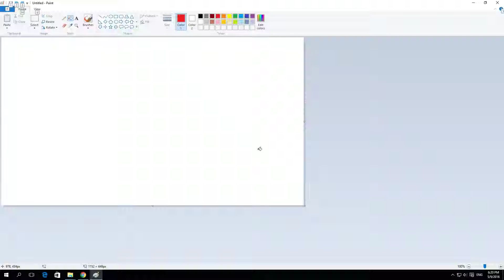How to change size of picture in Paint